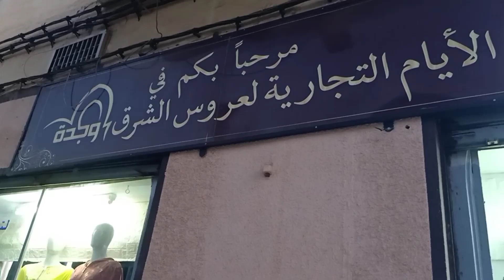احسن بلاصة تقهواي فيها بثمن رخيص انت و حب قلبك و جولة فشارع